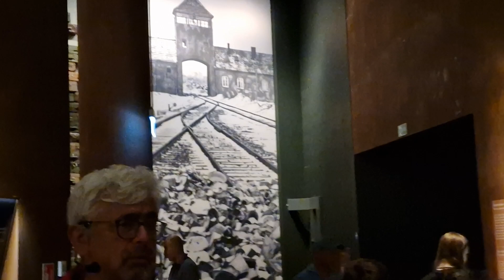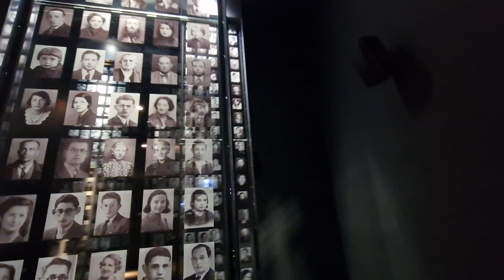❌❌❌ Музей Второй мировой войны в Гданьске, #25 БЮДЖЕТНЫЕ СЕМЕЙНЫЕ ПУТЕШЕСТВИЯ, Poland Travel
❌❌❌#25 БЮДЖЕТНЫЕ СЕМЕЙНЫЕ ПУТЕШЕСТВИЯ, Мазуры - озерный рай - Poland Travel, РАСЧИТАННЫЕ НА детские эмоции
❌❌❌НИЗКО-БЮДЖЕТНЫЕ СЕМЕЙНЫЕ ПУТЕШЕСТВИЯ
отдых как искусство